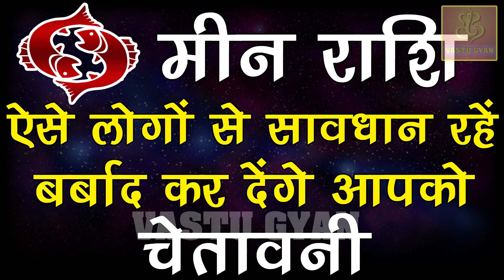ऐसे लोगो से सावधान रहे बरबद कर देंगे आपको |(चेतवानी)